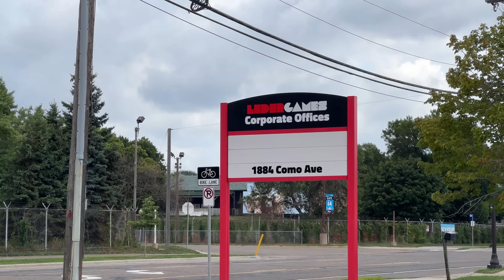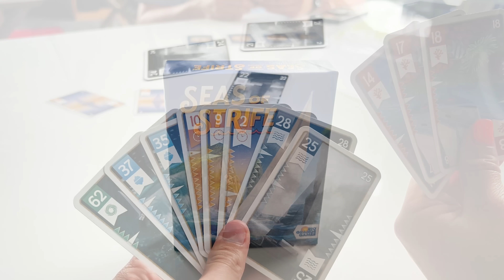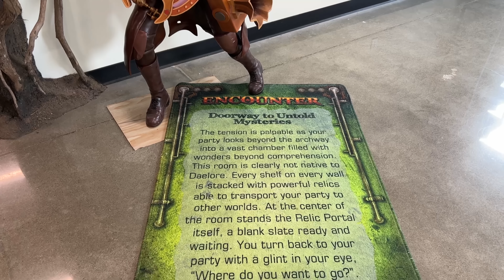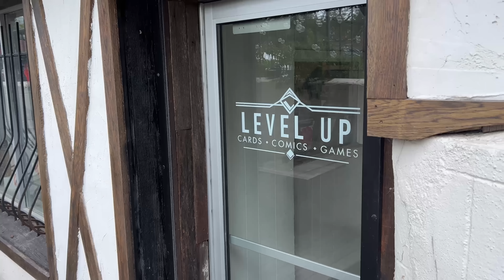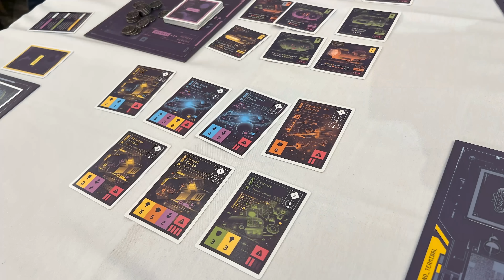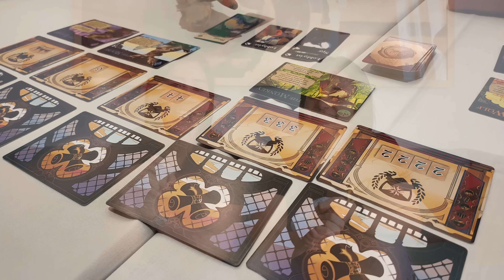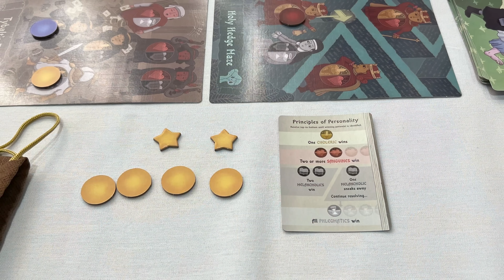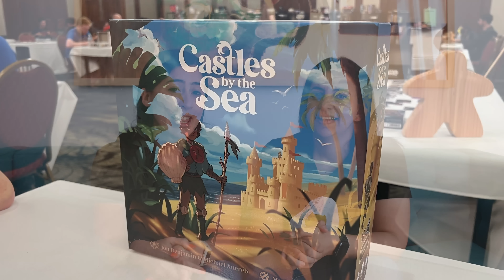Rollerblading with Cole Wehrle (!!!!), LevelUp Retreat & 15 New to Us Games!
An update on our US travels so far! Sorry our videos are few and far between, hope you're all having a wonderful week. xo

Timestamps:
00:00 Introduction
02:53 Rollerblading AND sailing with Cole Wehrle!!
04:43 Leder Games Head Office
06:32 Chicken
07:44 Lacuna
09:31 Seas of Strife
12:01 Chip Theory Head Office
16:19 Game Stores in Minneapolis
18:25 Stamford, CT
19:55 LevelUp Retreat
26:48 Veiled Fate
28:44 Feed the Kraken
34:14 Moonrakers
38:22 Merchant’s Cove
42:13 Inheritors
43:57 Forests of Pangaia
46:40 Spots
48:38 Decrypto
51:23 Four Humours
55:53 Castles by the Sea
58:58 Stonespine Architects
01:03:06 Dawn of Ulos
01:08:25 Wrap up

YT Channels Mentioned
Carly - @boardgame_buzzz
Alex - @BoardGameCo
Devon - @DevonTalksTabletop
Jenna -@TheBoardGameGarden
Adam - @ShelfClutter
Meg - @ProfessorMeg
Jonathan & Mackenzie - @TerreDiceGames